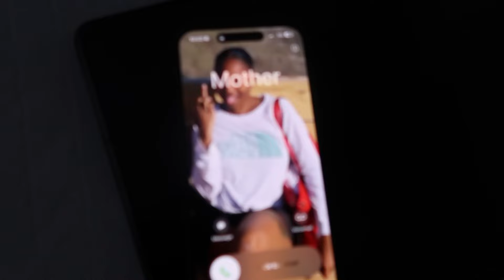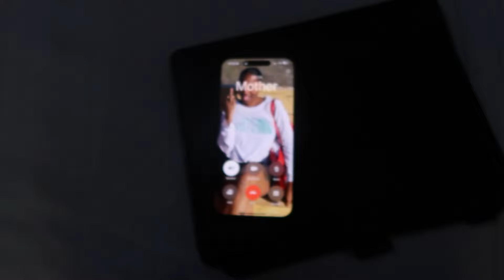WEEKEND RESET!! Meal prep, Gym, cleaning and juicing